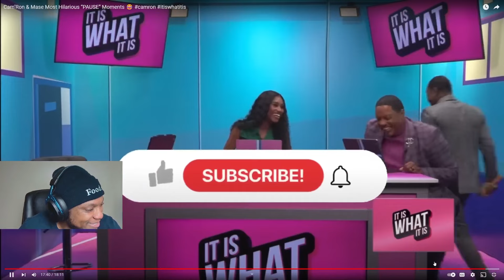DBoyd Reacts | Cam’Ron & Mase Most Hilarious “PAUSE” Moments